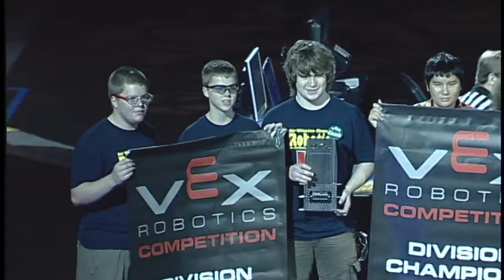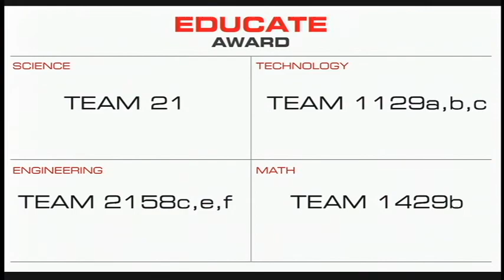2010 VEX Robotics World Championship Engineering Finals Match 2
Finals for the Engineering Division!